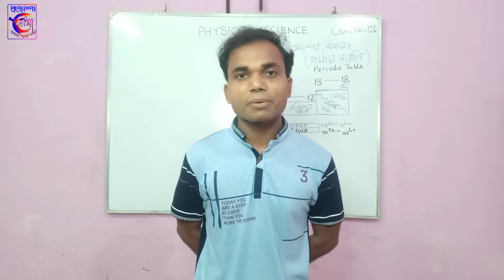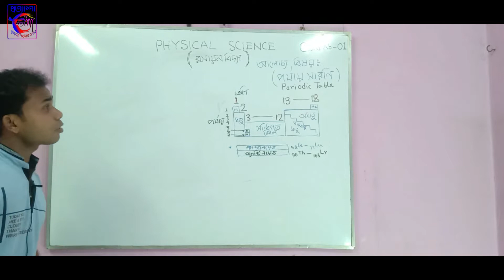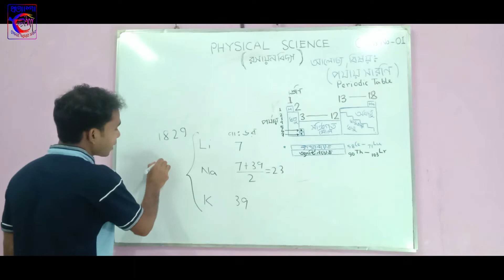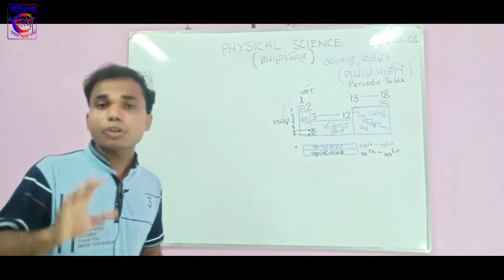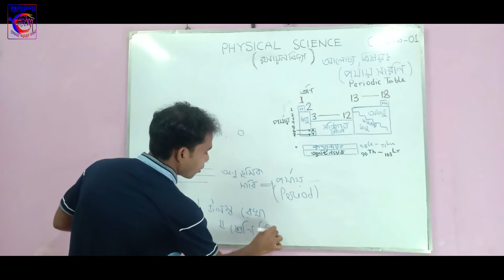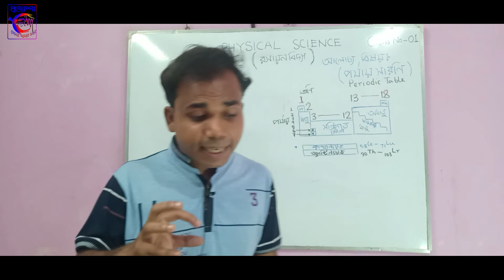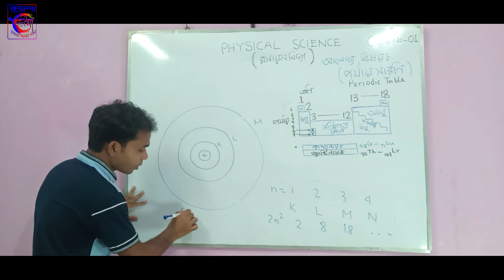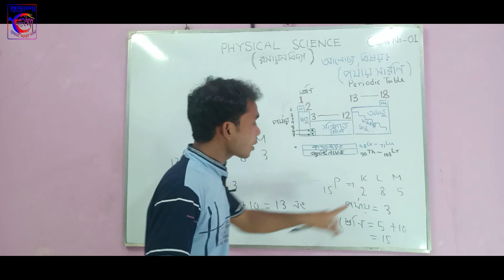Physical Science (Chemistry) | Lecture 1 | পর্যায় সারণি | Periodic Table | Class 10 | Pratyasha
By Nandagopal Bar

Thanks to our Collaborating Teachers : Abdul Khaleque Mallick, Sk Ziarul, Nazir Hossein and Sofiur Rahaman.

Special Thanks to our President : Mr. Abdul Khaleque Mallick

Camera Crew : Tofijul Khadim, Abdur Rhaim, Zinnatul Naime and Kawsar Mondal,

Video Editors : Tofijul Khadim, Zinnatul Naime, Kawsar Mondal and Abdur Rhaim.

Supervised and Published by : Samim Akhter

Managed by : Team Pratyasha

Pratyasha Back To School is an Initiative for students to promote Education should be free and easily accessible for all by Pratyasha Tomar Amar Sobar (Reg : S0004026)